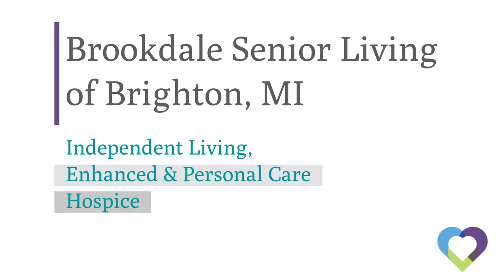Brookdale Senior Living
As a loving and caring team, Brookdale Senior Living pledges to assist and encourage your loved one to enjoy their golden years. Our Resort Style 143 bed Independent Living, Enhanced/Personal Care and Hospice community is located in Brighton , MI. Our home provides Cafe/Bistro and Chapel or Services and Fitness Center and Hair Salon and Linen Service and Library and Zero Depth Shower and Cable TV and Theater and Transportation and WIFI. Brookdale Senior Living is licensed by the State of MI to offer the utmost care and service. We help give each resident the compassion and dignity they deserve as they come to accept Brookdale Senior Living as their home. Brookdale Senior Living provides their residents with loving custodial care in a home setting and at the most reasonable rate! Your CarePatrol Senior Advisor has personally pre-screened and reviewed this Independent Living, Enhanced/Personal Care and Hospice community's care and violation history and would be happy to share it with you on or before your tour.

Are you looking for the best senior care in Brighton but not sure where to start? You don't have to figure it out by yourself. CarePatrol can help guide your family through this challenging time. Every facility is personally visited by a CarePatrol Senior Consultant to provide choices in senior care facilities that will be the best fit. Each senior living facility that is recommended is checked for care and safety violations. A CarePatrol consultant will tour with you at the facilities so you can make sure you or your loved one will be cared for in the manner you desire. Best of all, the personalized service provided by each CarePatrol Senior Care Consultant is free to the family.

CarePatrol is your guide to find assisted living in Brighton , MI. We are the free community senior care referral service in Brighton . CarePatrol can assist you and your family in finding quality, top rated Assisted Living, Independent Living, Memory Care, Nursing Homes and In-Home Care.